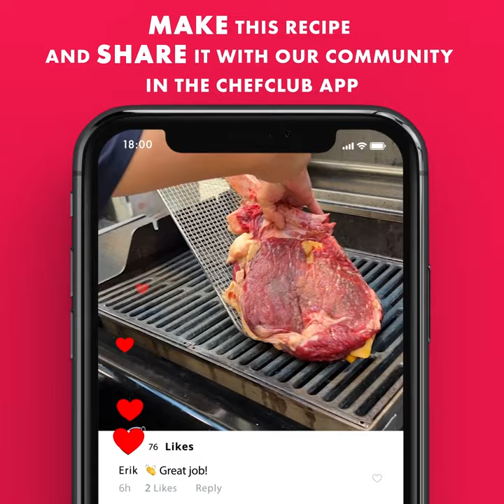Steak Me Home Tonight 🥩😁 3 meaty recipes to gnaw on!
Are you ready to become king or queen of the grill? Meat lovers, it's your time to shine with our selection of sizzling recipes: Stingray steak burger, Lamb chops & zucchini rolls, Grilled Steak... Blaze that BBQ trail!

00:00 Stingray steak burger
03:32 Lamb chops & zucchini rolls
08:13 Grilled Steak